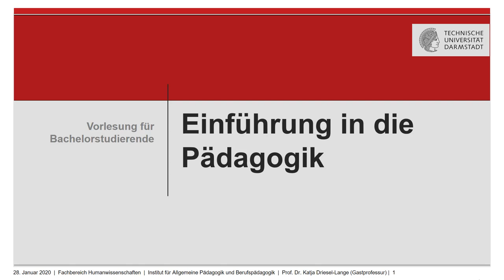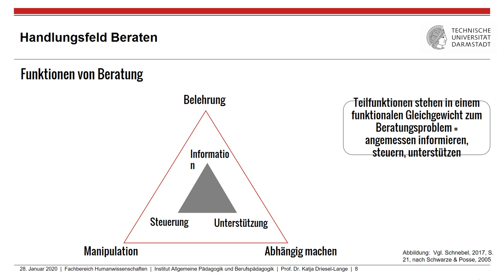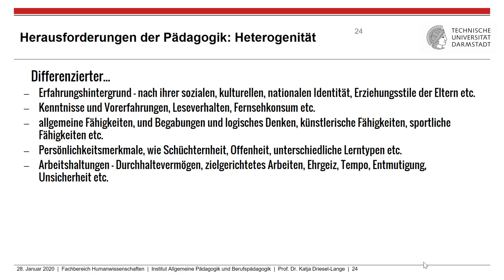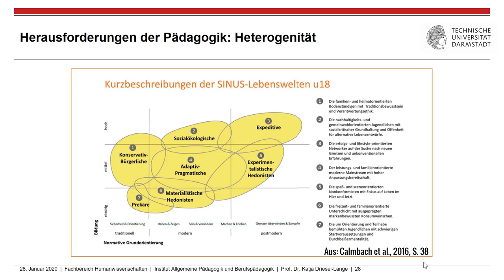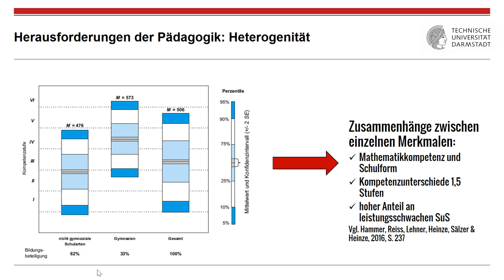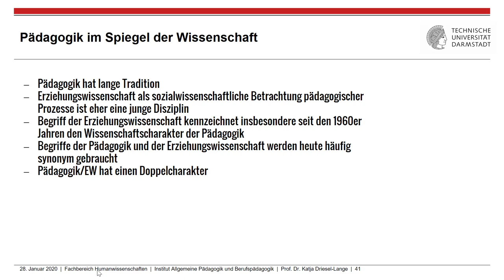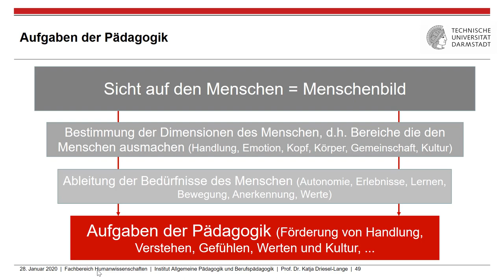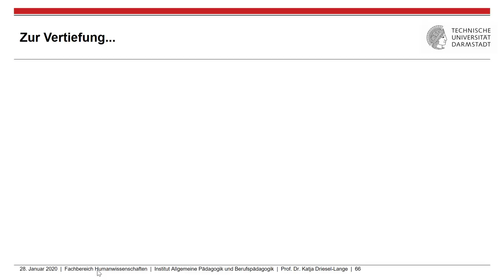12. Vorlesung: Aktuelle Herausforderungen für die Pädagogik: Heterogenität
12. Vorlesung: Aktuelle Herausforderungen für die Pädagogik: Heterogenität mit Prof. Dr. Katja Driesel-Lange an der Technischen Universität Darmstadt.